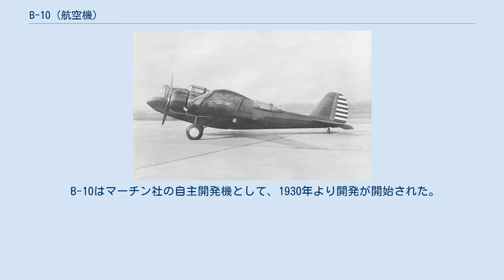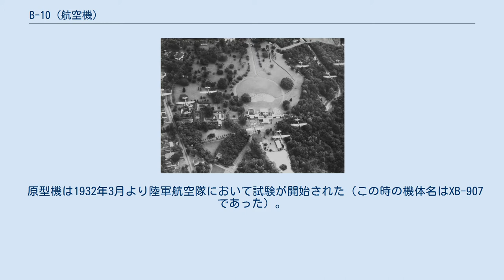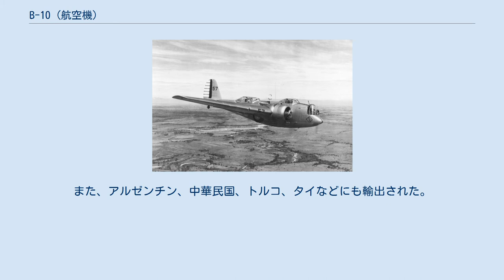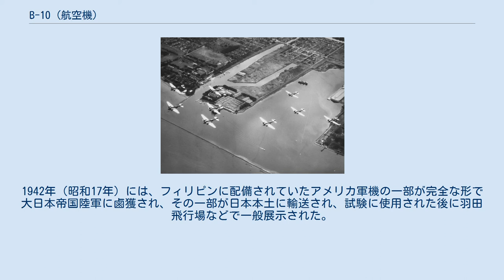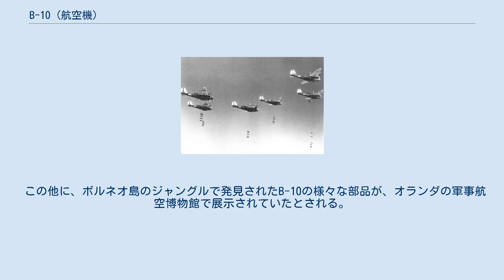B-10 (航空機)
B-10 オアフ島上空を飛行するB-10B-MA (第23爆撃飛行隊所属、1941年撮影) B-10（Martin B-10 ）は、アメリカのマーティン社が開発し、アメリカ陸軍航空軍などで運用された爆撃機。
アメリカ陸軍航空軍が採用した初の全金属製単葉爆撃機である。
 B-12、B-13、B-14、A-15、O-45といった派生型もあるが、設計上はあまり差異が見られない。
 B-10はマーチン社の自主開発機として、1930年より開発が開始された。
開発当初は社内名で123型と呼ばれていた。
胴体内に爆弾槽を設けた全金属製の双発機で、当時としては斬新なスタイルだった。
 原型機は1932年3月より陸軍航空隊において試験が開始された（この時の機体名はXB-907であった）。
原型機は最高速度317 km/hを記録する性能を示したため、1933年にYB-10として48機が発注された。
YB-10が15機（1機は排気タービン過給機試験用）生産された後、残りはエンジンを強化したYB-12（32機）やXB-14（1機）に変更された。
 量産型の納入は1934年半ばよりはじまり、パナマやハワイ諸島の部隊に配属された。
生産は1937年初めまで続き、121機（118機とする書籍もあり）生産された。
しかし、就役後まもなく旧式化してきたため、1939年頃にはアメリカ陸軍の第一線から退いた。
 1942年に撮影されたオランダ軍で使用される本機 本機は1936年に輸出許可が出たため、各国に輸出された。
輸出型は社内名称で139W型と呼ばれた。
本機を最も多用したのはオランダで、オランダ領東インド＝後のインドネシアを中心に100機以上を配備した。
また、アルゼンチン、中華民国、トルコ、タイなどにも輸出された。
中国では、「馬丁式重轟炸機（馬丁はマーチンの音訳）」と呼ばれた。
 日中戦争中の1938年（昭和13年）5月19日、中華民国空軍に所属する2機の139WC（B-10B）が寧波の基地から日本の九州上空に飛来し、鹿地亘作成によるビラを散布した。
当初は、フランス人義勇パイロットの操縦で鹿児島に焼夷弾を投下する計画であったが、重量と航続距離の関係で往復できないために却下され、ビラ投下にとどまったが、日本本土に敵国の軍用機が侵入した史上初の事例となった。
 第二次世界大戦開戦時には既に旧式化していたが、オランダに輸出された機体はアメリカ機として初めて大戦に参加した機体になった。
1942年（昭和17年）には、フィリピンに配備されていたアメリカ軍機の一部が完全な形で大日本帝国陸軍に鹵獲され、その一部が日本本土に輸送され、試験に使用された後に羽田飛行場などで一般展示された。
 マーティン社が試作機として計画したもので、XB-10の前身。
 陸軍航空隊向けの生産型。
計165機製造。
 輸出用の機体。
計100機製造。
（モデル166を含む182、以下を参照）。
 この他に、ボルネオ島のジャングルで発見されたB-10の様々な部品が、オランダの軍事航空博物館で展示されていたとされる。
博物館は現在、統廃合で国立軍事博物館となっており、機体の行方は不明。